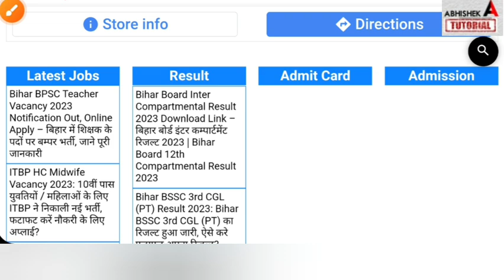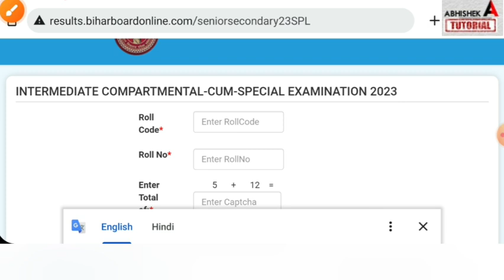Bihar 12th Compartment Result 2023 | Bihar Board Inter Compartment Result Kaise Check Kare 2023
Bihar 12th Compartment Result 2023 जारी | Bihar Board Inter Compartment Result Kaise Check Kare 2023,
12th compartment result no found,
inter compartment result link,
bihar board compartment result 2023,
inter compartment result kab aayega 2023, matric compartment result 2023 kab aayega, scrutiny result kab aayega,
 inter scrutiny result kab aayega 2023,
12th compartment result 2023 bihar board,
bihar 12th compartment result 2023,
scrutiny, compartment,
result,
2023,
kab ayega,
abhishek tutorial,
 target board,
disha online classes
bihar board,
bseb,
Bihar Board 12th Scrutiny Result 2023 Kab Aayega
bihar board 10th scrutiny result kab aayega 2023
Bihar Board 12th Scrutiny Result 2023
Inter Scrutiny Result 2023 kab aaayega
matric scrutiny result kab aayega 2023,
|12th Scrutiny Result date 2023,
10th scrutiny result date 2023
Bihar Board Scrutiny Result 2023 Kab Aayega
|12th Scrutiny |10th Scrutiny
Inter Scrutiny Result kab
inter scrutiny result kab tak aayega,
Scrutiny result kab aayega 2023,
12th scrutiny result 2023 kab aayega
scrutiny result date 2023,
12th scrutiny result 2023 kab aayega, scrutiny result 12th kab aayega, 12th scrutiny 2023 result, scrutiny result 2023 kab aayega, 12th scrutiny result date 2023,
bseb 12th scrutiny result 2023 link, inter scrutiny result kab aayega 2023,
inter scrutiny,
scrutiny,
scootny,
bihar board,
abhishek tutorial,
12th scrutiny,
bseb,
scrutiny result kab aayega 12th ka,
12th scrutiny result date 2023,
scrutiny result 12th,
scrutiny result 2023 kab,
Inter Matric Result Scrutiny Result 2023 | Bihar Board Compartment 2023
bihar board matric scrutiny 2023,
matric skutani 2023
matric marksheet kab aayega 2023,
inter compartment 20223
matric compartment 2023,
abhishek tutorial
bseb matric scrutiny 2023
matric scrutiny kaise kare,
matric me marks kaise badhaye,
bseb matric scrutiny form apply 2023,
 inter, scrutiny,
bihar board